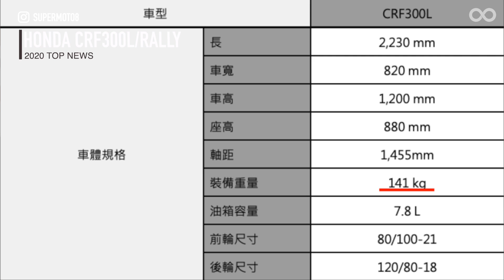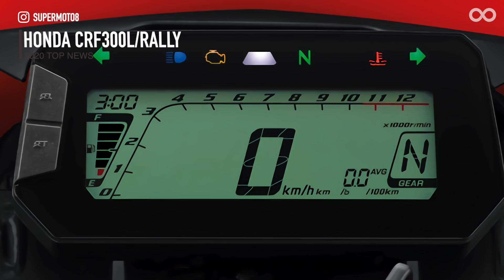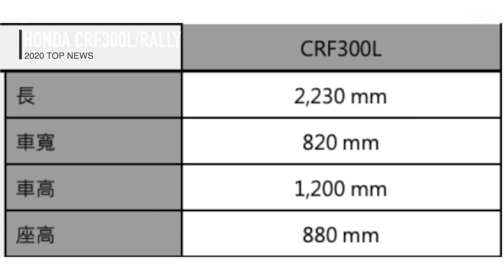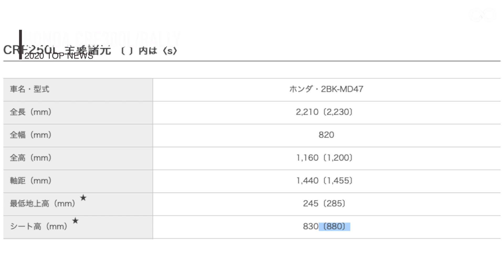排量升級，確定引進！HONDA CRF300L/RALLY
HONDA CRF300L/RALLY宣告引進台灣！這兩台排量加大、擁有路權的黃牌越野車，究竟有哪些配備和細節呢？趕緊跟著我們來看看吧！